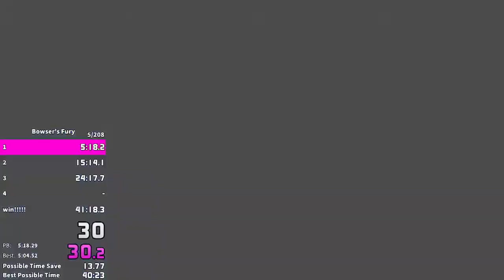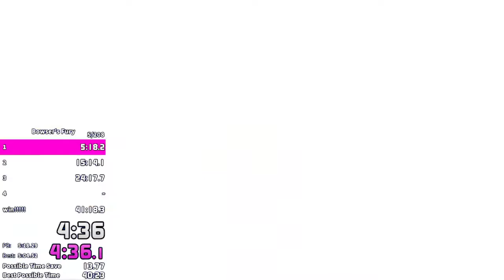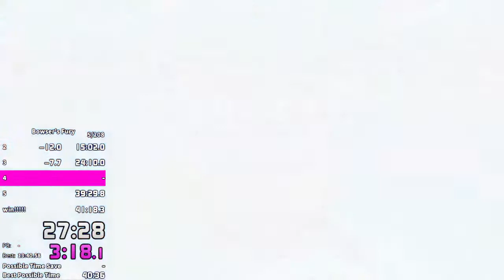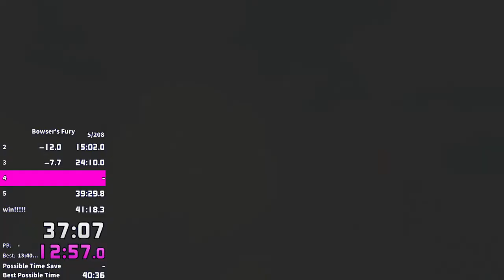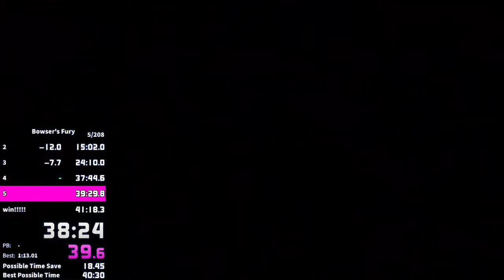Bowser's Fury Any% Speedrun in 40:37!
i hit all the cycles and didnt have bad bowser fights yay